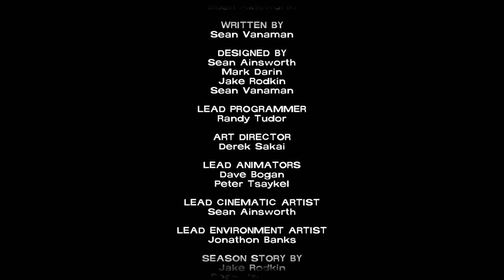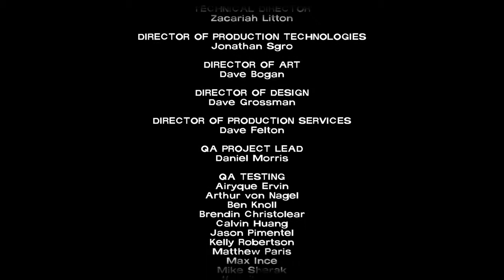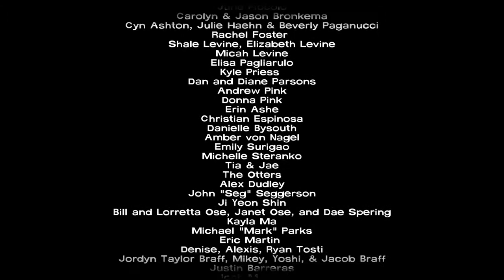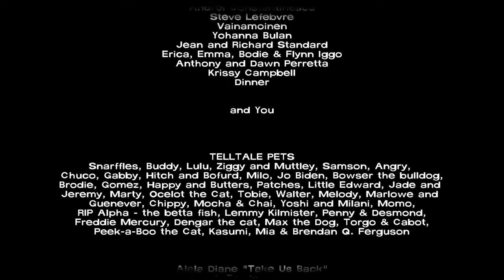The Walking Dead: Season 1 conclusion